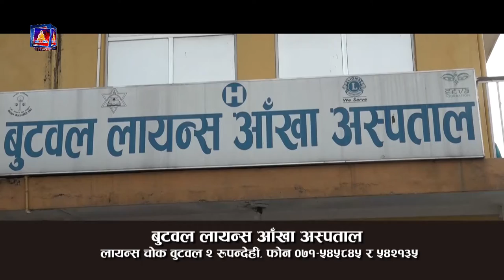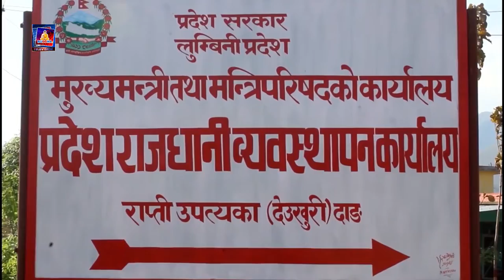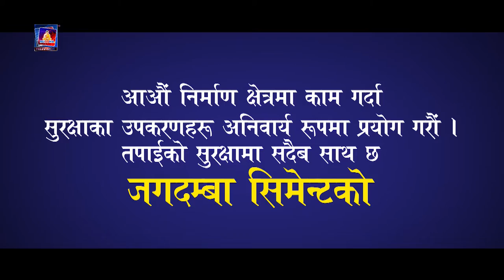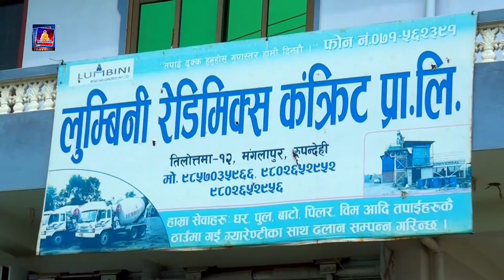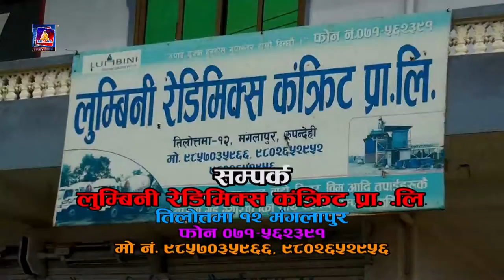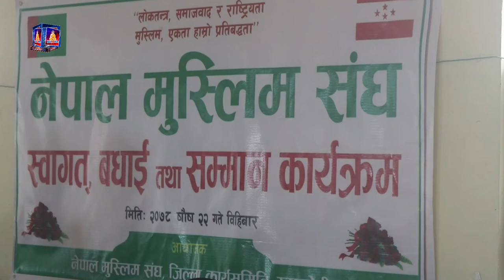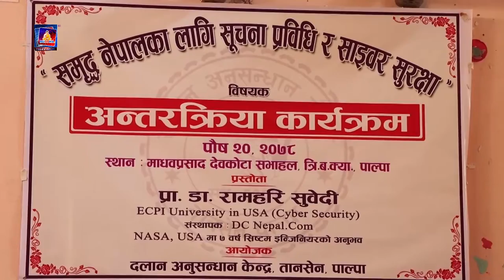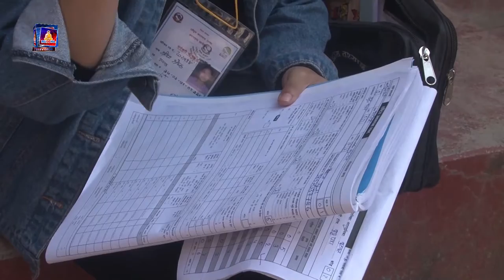buddha news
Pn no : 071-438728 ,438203